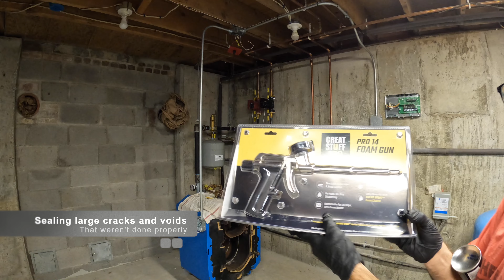MUCH HARDER than expected, but at least the dog is happy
We are in our house but with a long road ahead.  Still TOO MUCH to do but   BUT we are definitely on the downhill part of the course.  Thanks for coming along with us @woodenelements